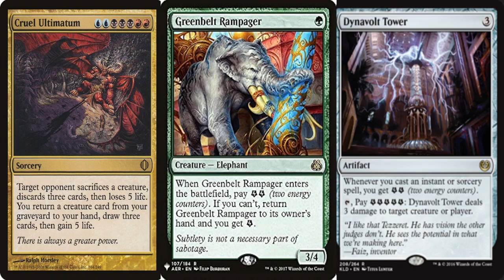A Shocking Tool For Adventure Creation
Today we are going to look at how to create adventures using one simple trick that many nerds already have access to.
Also if you want to purchase our games do so
Fan of RPGs?  You can get Becoming Banana Bread and Apeel to the god of the Kitchen here;

We made a successful Kickstarter! You can purchase the Digital Edition here;

Missed the Kickstarter?  You can now pick up physical copies of After The Rain from IPR here;

International fan of Roleplaying Games? You can now pick up a physical version of After The Rain here;

You can check out our first RPG, Red Panda Redemption, here;

Join Kyle and Riley as they workshop their way through a March Madness-style bracket of board game ideas.